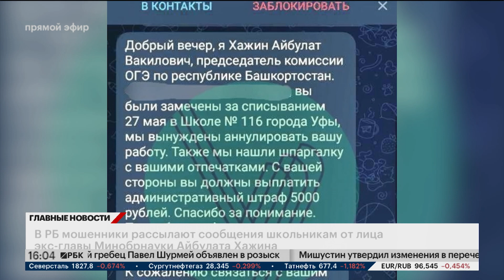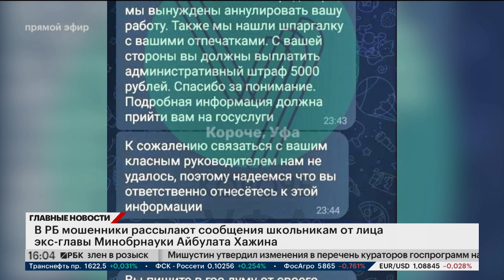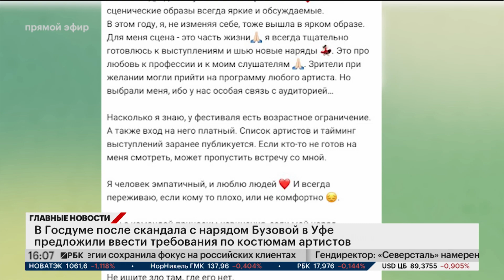Новости 04.06.2024 16:00